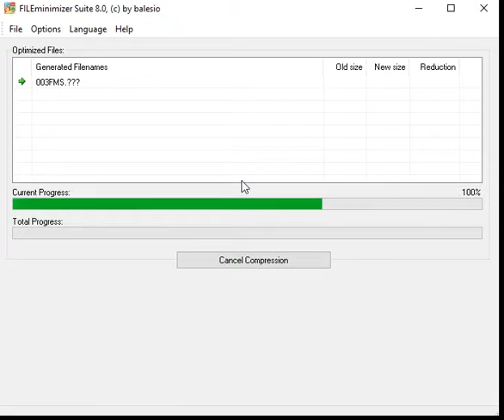Compress / Reduce all your image / photo files upto 90% with FILEminimizer - balesio AG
FILEminimizer compress PowerPoint, Word, Excel, PDF files, images and photos. Optimize these files by 50-90% without zipping. Including integration with Microsoft Outlook and Lotus Notes.